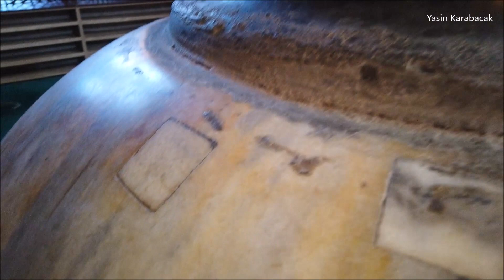Ayasofya Mermer Küpler (Marble Jars of Hagia Sophia)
My Youtube videos on Google Maps (Youtube videolarımın Google Maps'teki konumu)

(TR) Kokartlı Rehber. "Bir Rehberin Gözünden Ayasofya'dan Detaylar" kitabının yazarı. IstanbuLove ve The Hidden Face of Istanbul sayfalarının yöneticisi.